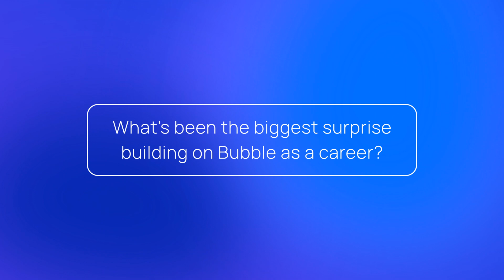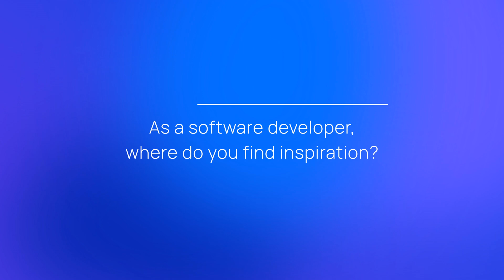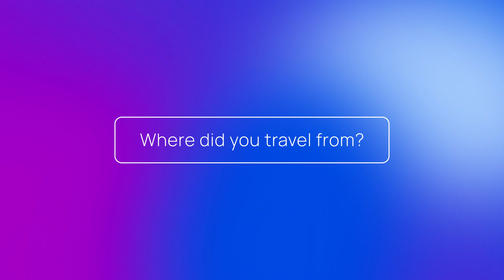How Klaas Launched His NoCode Development Career Right out of College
Klaas Van Hoeck is a Bubble Developer who has built Bubble apps for numerous startups and clients. We sat down with Klaas at BubbleCon 2024 to learn more about his professional journey as a Bubble Developer.

About Klaas: With a passion for tech and problem-solving, Klaas discovered Bubble at just the right time. It unlocked the world of software development, and nearly seven years later, he’s still building with the same enthusiasm—for clients, personal projects, and loved ones, where it all began.

→ knowitnow.be

0:00 - Teaser & Intro
1:17 - “How did you find Bubble?”
2:30 - “How has Bubble made a difference in your career?”
3:37 - “What are some of the biggest challenges you’ve faced in your career?”
5:51 - “What has been the biggest surprise building on Bubble as a career?”
7:30 - “What do you know now that you wish you’d known before starting out?”
8:57 - “What’s your process for starting a new project on Bubble?”
9:54 - “As a software developer, where do you find inspiration?”
11:19 - “How would you describe no-code to someone who’s never heard of it?”
12:26 - Rapid-fire Questions

*All music acquired through Pixabay.com*
→ “Irreducible” by ComaStudio
→ “Wonderful Saxaphone Relaxing Jazz” by SoulfulJamTracks

Bubble is a software development platform that enables anyone to build and launch web and mobile applications without writing code. Rather than specializing in one or two aspects of software development (like designing landing pages or building databases), Bubble’s full-stack visual programming interface does it all. That means anyone from first-time entrepreneurs to enterprise-level companies can take an idea from concept to fully functional, scalable reality — faster and cheaper than you could with just code.